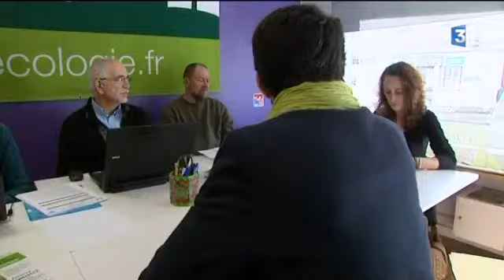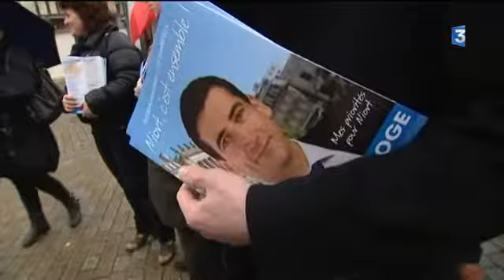Municipales : carnets de campagne à Niort (79)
Un reportage de Frédéric Cartaud et Cédric Cottaz. France 3 Poitou-Charentes